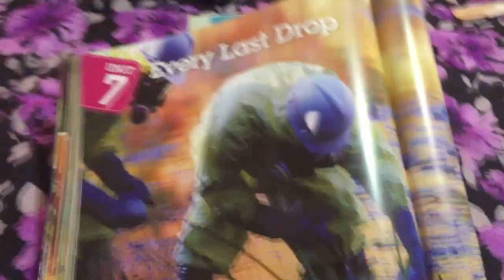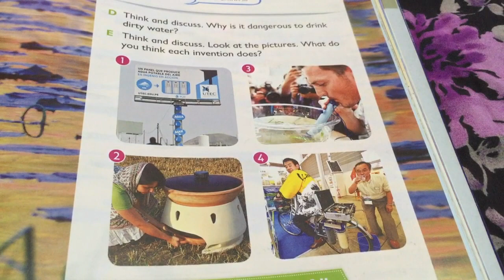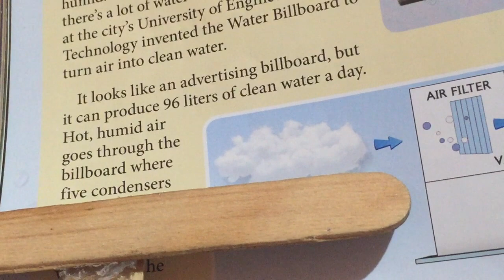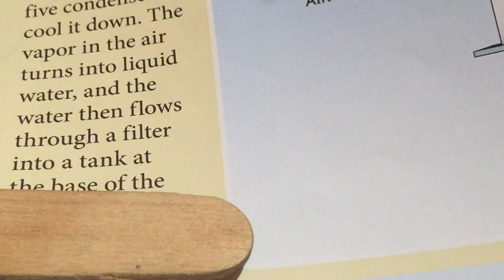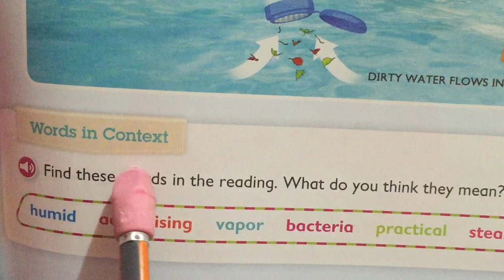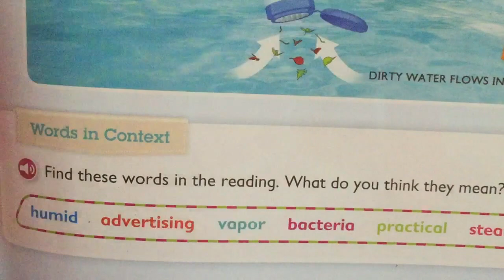Clean water for all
Inventions to help people get clean water.

No tengo los derechos de autor de las lecturas ni imágenes.